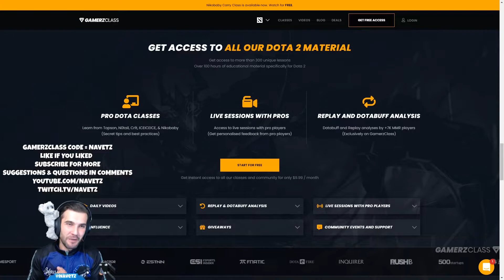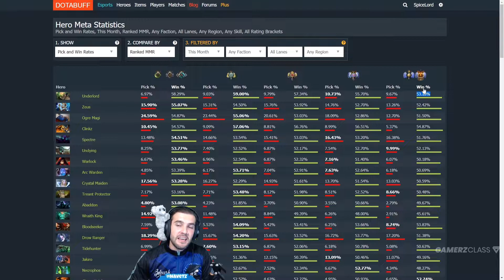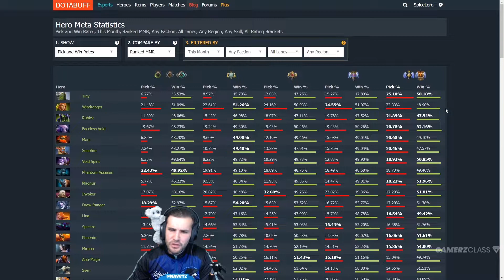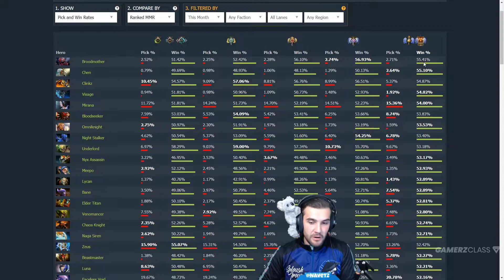In B4 new patch. Is Dota Balanced?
::: For live Dota 2 gameplay